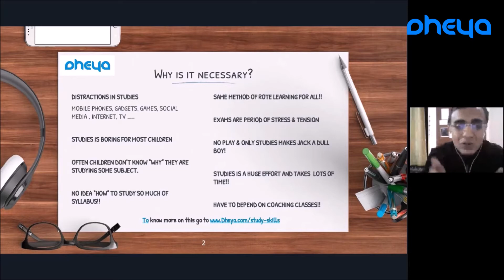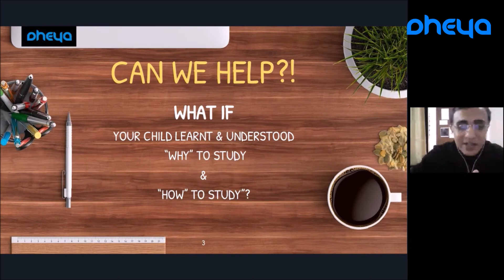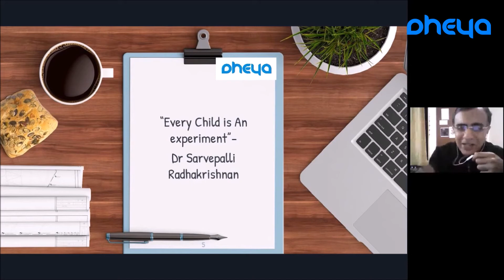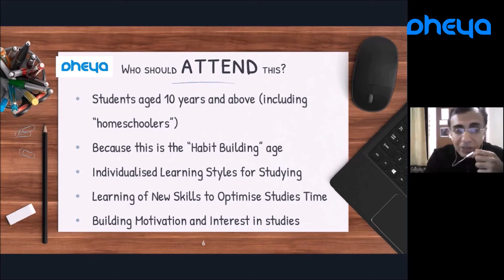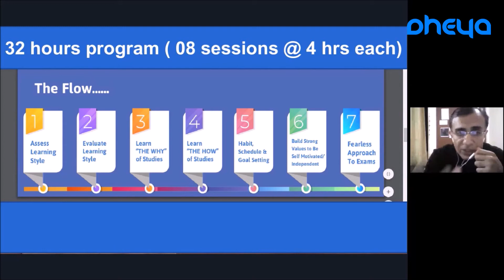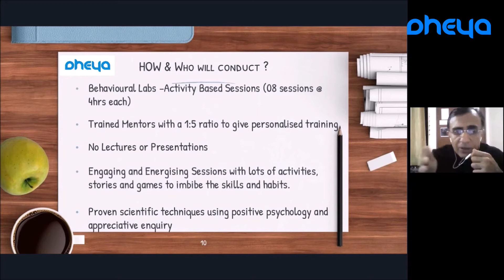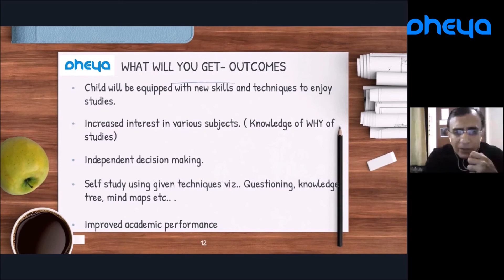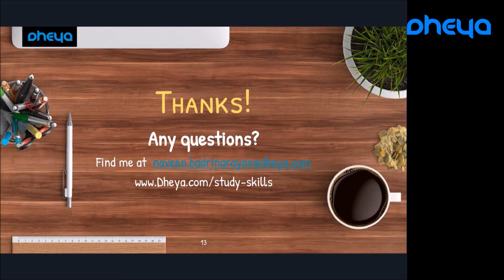Dheya's Self Study Program: Adhyayan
In today's video, our Director of Research, Naveen Badrinarayan talks about Dheya's Self study program and the unique approach we have taken to build it.